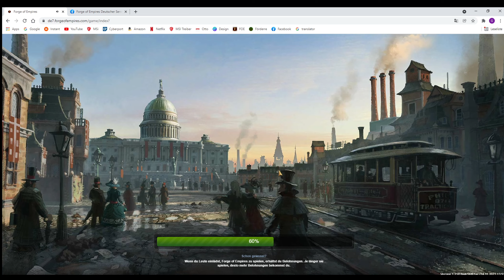Forge Of Empires - 1221 Forge Punkte zu Gewinnen (Teilnahme Beendet)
Forge Of Empires - 1221 Forge Punkte zu Gewinnen

Heute Abend (26.11) gegen 20 Uhr werde ich den Gewinner ermitteln.
1221 Forge Punkte gibt es nur auf Eldenborough

Wenn es um die Forge Punkte meiner Nebenwelten handelt dann bitte dazu
Z.b Norsail mit dazu schreiben.

Die Gewinner stehen Fest alle wurden angeschrieben es folgt auch in kürze ein Video Dazu